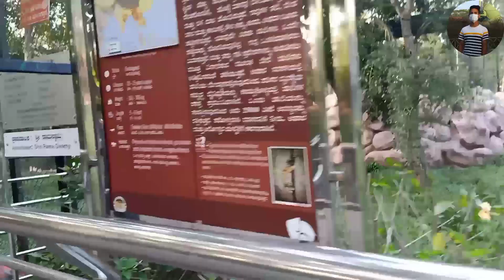Bannerghatta National Park - India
Banerghatta-national-park